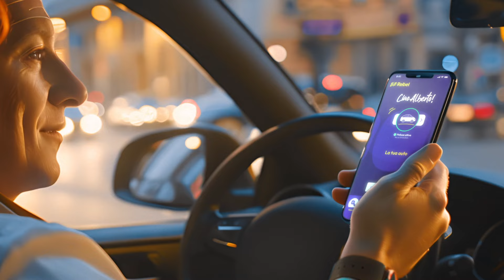BeRebel Tonno 15"